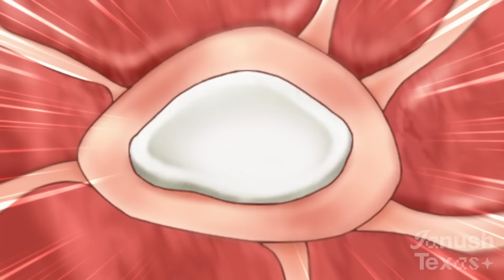🌍(1-6) NIEDOCENIONY BOHATER DOSTAŁ SYSTEM Z CHEATAMI, KTÓRY DAJE MU NIESKOŃCZONĄ MOC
🔷Anime: Chillin' in Another World with Level 2 Super Cheat Powers

0:00 Część 1
10:21 Część 2
20:36 Część 3
29:42 Część 4
39:00 Część 5
47:24 Część 6

Jak to czytasz, napisz w komentarzu: W Janush